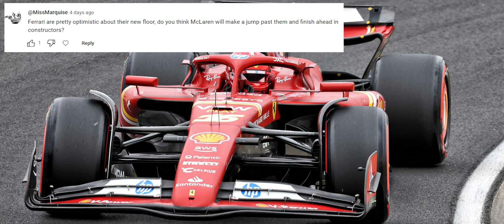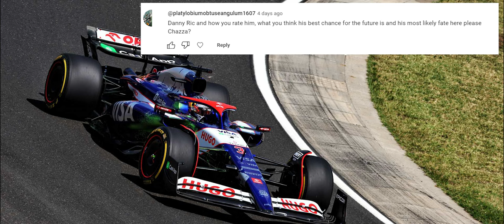CHD Podcast #3 - 2024 Hungarian GP Review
The Hungaroring may not always provide the best entertainment but we still had much to ponder over after yesterday's 2024 Hungarian GP in Budapest. In today's video I get into the controversy at McLaren between Oscar Piastri & Lando Norris, Max Verstappen's miserable weekend + his crash with Mercedes driver Lewis Hamilton and much more from Sunday's race.

Credit to XPB Images for any images shown during this broadcast